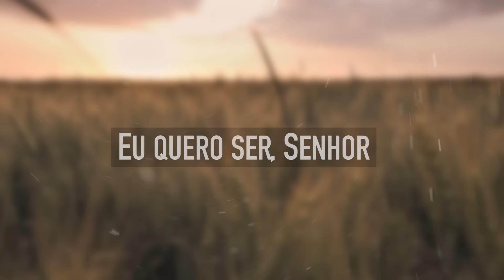A COLHEITA | CD JOVEM | MENOS UM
Canal Menos UM - Contagem Regressiva para o Céu
Quer NOVAS Músicas? Curta, Comente e Compartilhe!

Canal MENOS UM - Aqui você encontra músicas do Ministério Jovem e CD JA, Hinário Adventista, louvores gospel e muito mais.
Venha louvar a Deus através desses hinos que nos aproximam de Deus.

A COLHEITA
Os campos estão brancos, já podemos ver.
Desponta um novo dia, um novo amanhecer.
Há trabalho a ser feito, inda há muito que colher.
É Jesus que nos convida, o que vamos responder?

Côro:
Eu quero ir, Senhor, à seara trabalhar.
Quero ser ajudador, falar de Cristo e Seu amor.
Eu quero ser, Senhor, uma luz a iluminar.
Quero dar o meu melhor, quero ver Jesus voltar.

É nossa alegria, ir e proclamar:
Â“Jesus está voltando, Virá pra nos buscar!Â”
Muita gente não percebe, o que vai acontecer.

Se não forem avisados, eles podem perecer!

(Final)
Quero ver Jesus voltar
(Falado) Ver Jesus voltar, Ver Jesus voltar, Ver Jesus